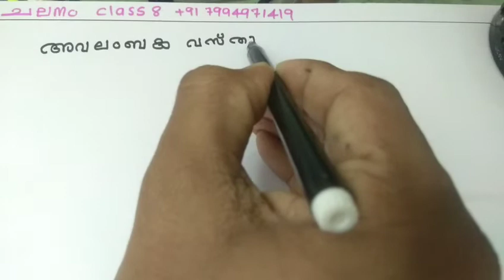class 8|Physics|ചലനം|HSA Physical Science Online coaching|SCERT syllbus|malayalam medium|Kerala PSC1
class 8|Physics|ചലനം|HSA Physical Science Online coaching|SCERT syllbus|Kerala PSC|1

ചലനം

അവലംബക വസ്തു
ഒരു വസ്തുവിന്റെ ചലനാവസ്ഥയോ നിശ്ചലാവസ്ഥയോ പ്രതിപാദിക്കാൻ അടിസ്‌ഥാനമാക്കിയെടുക്കുന്ന വസ്തുവാണ് അവലംബക വസ്തു

(2)അവലംബക വസ്തുവിനെ അപേക്ഷിച്ച് വസ്തുവിന്റെ സ്ഥാനം മാറുന്നുവെങ്കിൽ അത് ചലനാവസ്ഥയിലാണ്

(3)അവലംബക വസ്തുവിനെ അപേക്ഷിച്ചു വസ്തുവിന്റെ സ്ഥാനം മാറുന്നിലെങ്കിൽ അത്‌ നിശ്ചലാവസ്ഥയിലാണ്

Candela Physics Academy
KTET online coaching